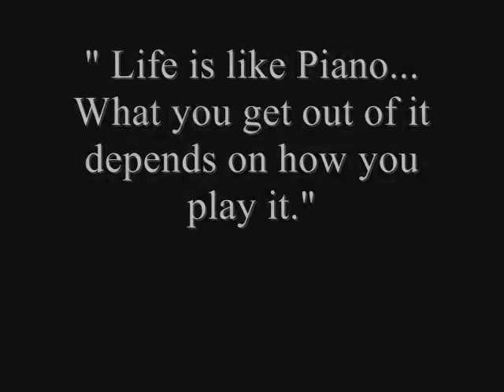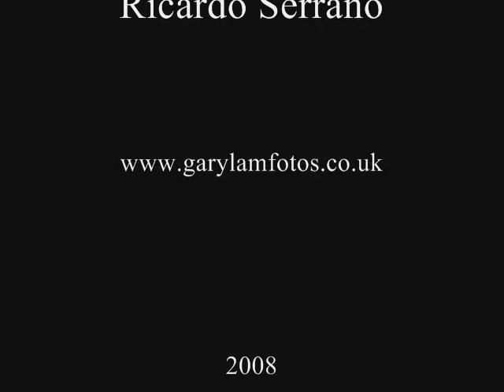piano- photo shoot by Gary Lam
" life is like piano... what you get out of it depends on how you play it."